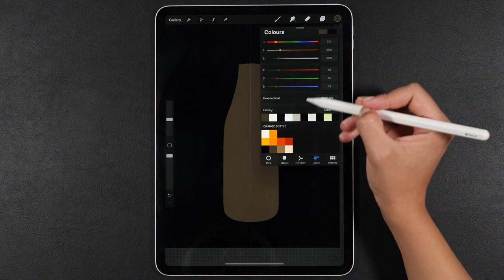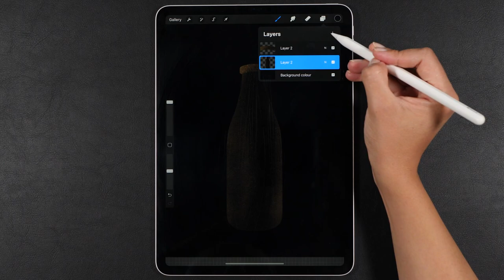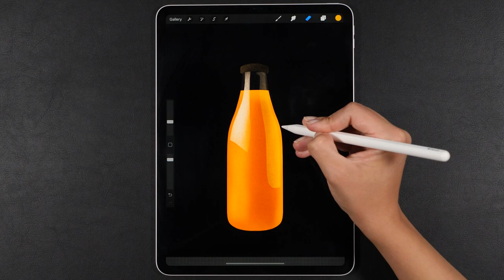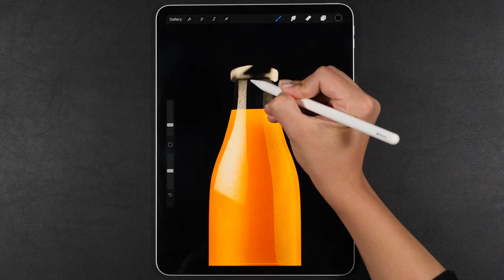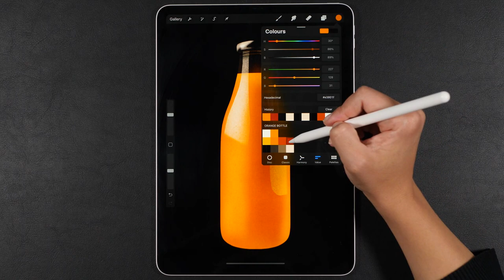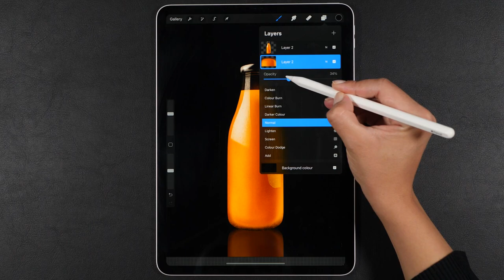Draw a Realistic Orange Juice Bottle with Procreate and iPad Pro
Hi guys and welcome back here,

Do you want to know how to draw a beautiful realistic glass bottle with Procreate? Then keep on watching! 🍊

Of course you can turn this realistic iPad illustration into a Procreate animation (in fact you can do this with any Procreate illustration). You will find plenty Procreate animation tutorials on my channel, just choose one of them and you'll learn how to animate with Procreate 😉

*the correct Color Codes are: fff7ec, f3d6c0, ffb000, e3811f, a65000, #823500, 705d46 and 38312a.

As always, I'm sending you all my best thoughts
Irina